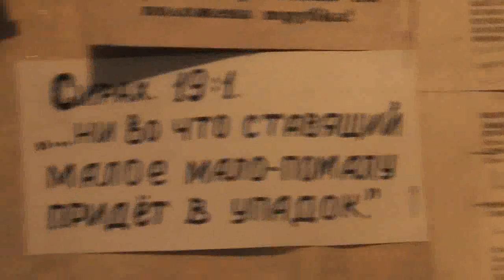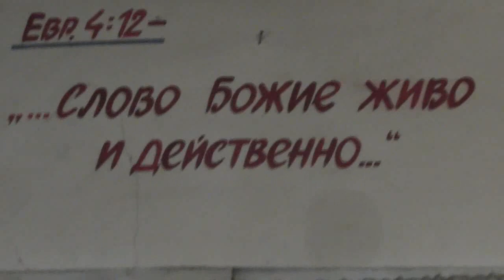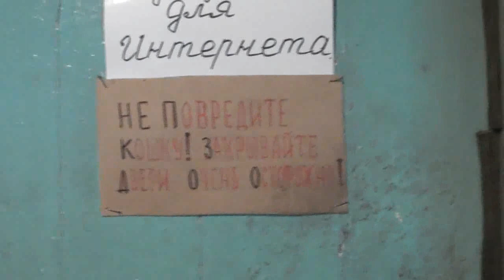Сибирь, Алтай, куржак–иней. Покаяние. Блок А. и Задорнов М. 17 11 2017